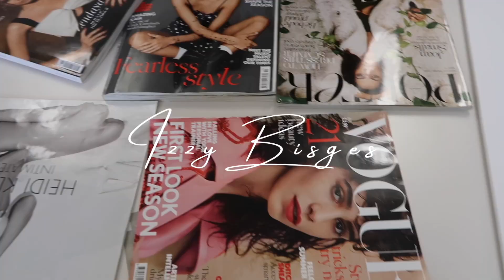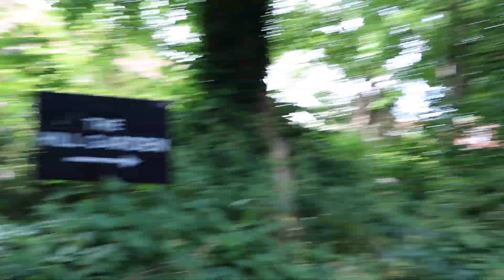a day in hampstead heath | summer in london 🪷🧺🫧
Join Sophie + me as we wander around Hampstead Heath in the mid-summer of London. We venture into The Hill Garden and Pergola Gardens. I think I found 'the garden gate' reference in Taylor's Cruel Summer lyric... (watch the end to see the theory). 🍓🧺🫧

💌 FAQ:
Where are you living at the moment? London, England

Filming period: June 23, 2023